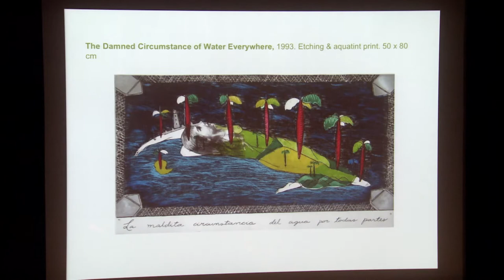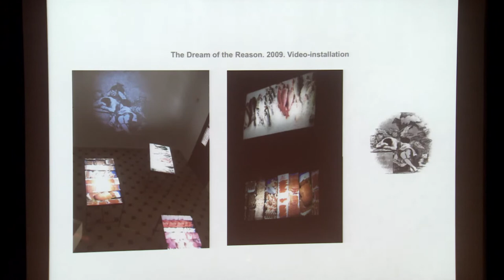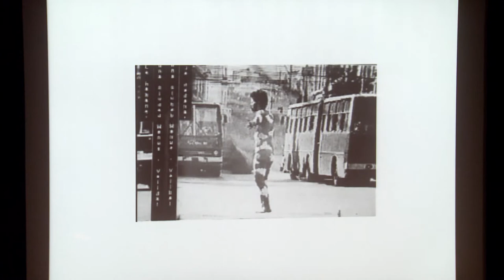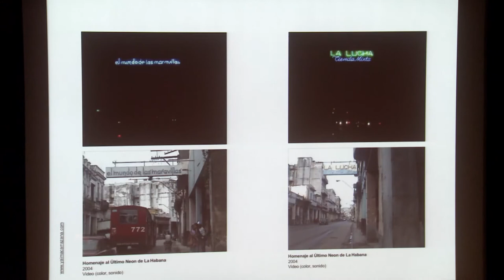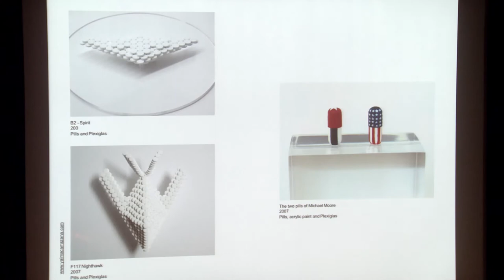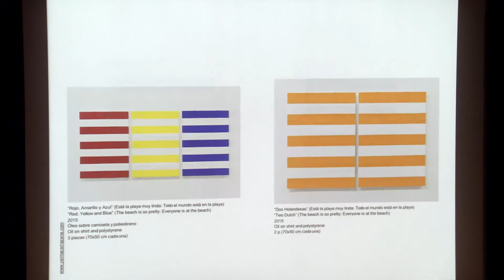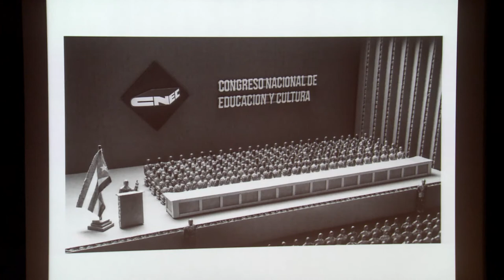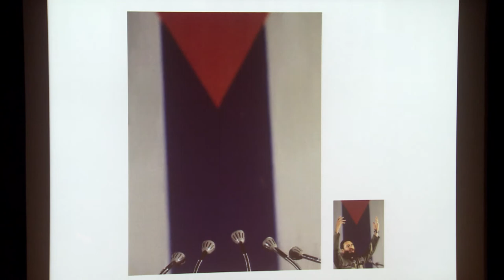Adiós Utopia Opening-Day Talk: First Artist Panel (Audio en español)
Gerardo Mosquera, Sandra Ramos, Glexis Novoa, Yaima Carrazana, Alejandro González & Reynier Leyva Novo discuss artistic production in Cuba.